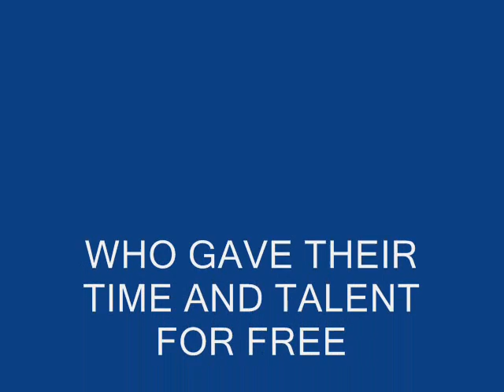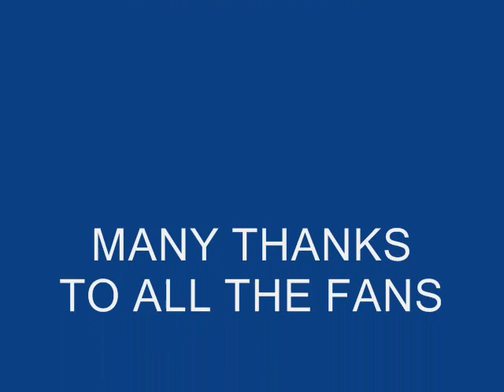SALLY ANN 2009 CONCERT.wmv